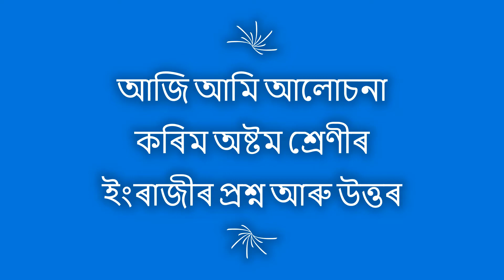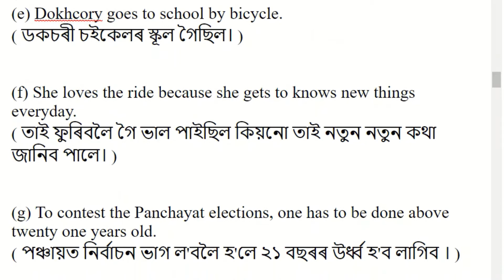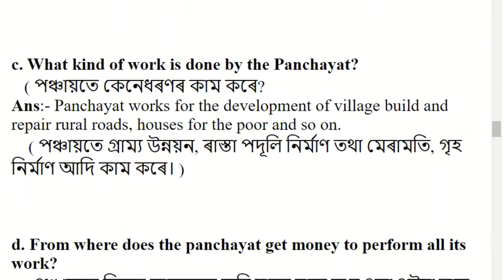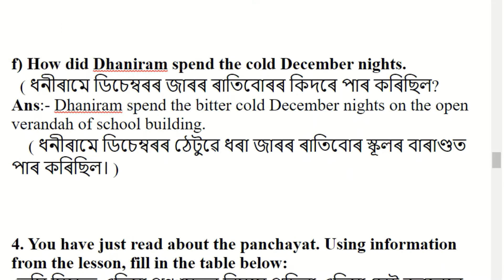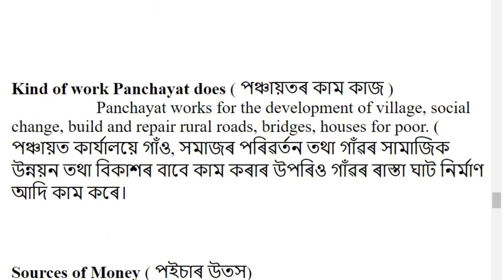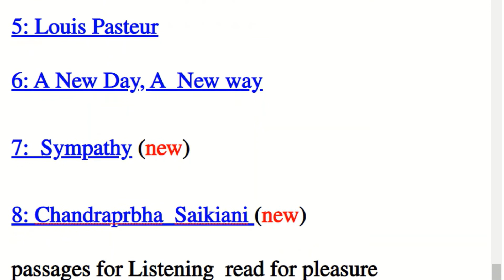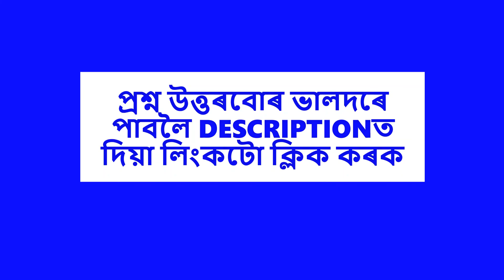Chapter 4 Dokchory Learns About The Panchayat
Dokchory Learns About The Panchayat | Class 8 English | Class 8 English Lesson 4 | Question and Answer Assamese Medium

Class 8 English SCERT Book Solution
Subject: Class 8 English
Audio: Free YouTube Music